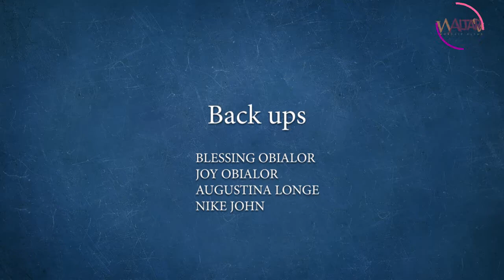Elohim|Yetunde Rowland| on Worship Altar show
Call His names and see Him fill your atmosphere!